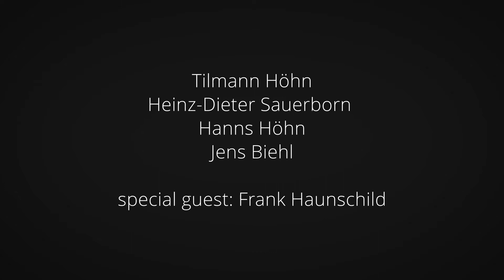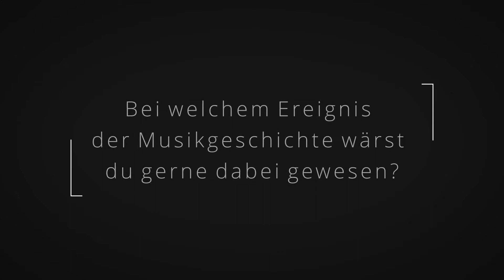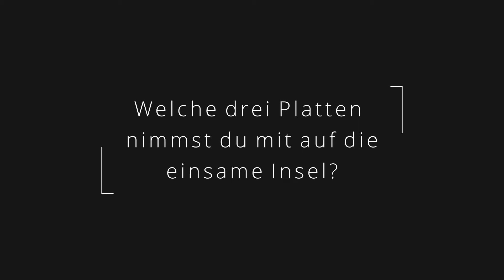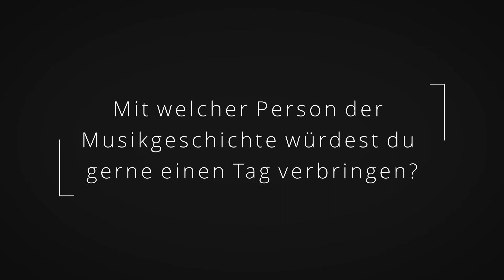🎸 Tilmann Höhn | "Empty City" TH4 with special guest Frank Haunschild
Ein Plan der letzten Jahre war es, eine richtige "Jazz-Platte" zu machen. So entstand die CD "Empty City" meines Quartetts TH4, mit den wunderbaren Mitstreitern Hanns Höhn (Kontrabass), Jens Biehl (Schlagzeug) und Heinz-Dieter Sauerborn (Saxophon). Und obendrein wirkten als Gäste noch mit Frank Haunschild (E-Gitarre) und Yvonne Mwale (Vocals). Ich selbst habe mich auf Akustik-Gitarren beschränkt...Es hat so viel Spaß gemacht meine Kompositionen mit diesen herausragenden Musikern entstehen zu lassen! Hier ein kleiner Teaser, entstanden während der "Konzert-freien-Zeit", eigentlich hätten wir in dieser Kirche ein Konzert spielen sollen, da aber alle Zeit hatten, konnten wir wenigstens dieses kleine Video machen... 1000 Dankeschöns an Sigrid Mohr, die das Video aufgenommen und zusammengebaut hat !!!

One of the plans over the last few years was to make a real "jazz record". This is how the CD "Empty City" of my TH4 quartet came about with the wonderful comrades-in-arms Hanns Höhn (double bass), Jens Biehl (drums) and Heinz-Dieter Sauerborn (saxophone). And on top of that, Frank Haunschild (electric guitar) and Yvonne Mwale (vocals) worked as guests. I limited myself to acoustic guitars ... It was so much fun creating my compositions with these outstanding musicians! Here is a little teaser, created during the "concert-free time", actually we should have played in this church, but since everyone had time, we could at least make this little video ... 1000 thanks to Sigrid Mohr for filming and editing this video !!!

Betrete meine Magic world of Music, hier findest du Ausschnitte meiner Konzerte, spezielle Fan-Videos, pre-views und Gitarren-Highlights.